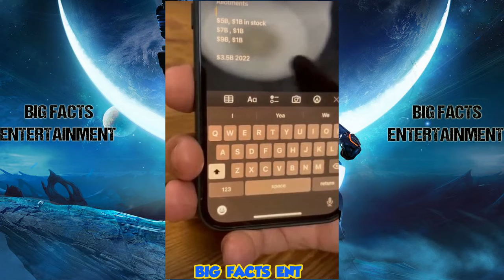Kanye West Laughing All The Way To The Bank